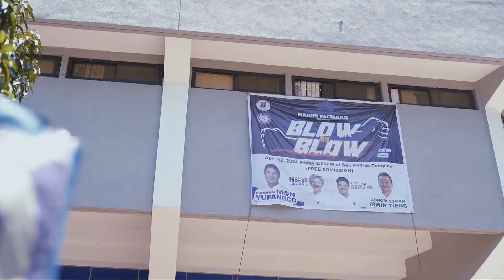Highlights | Albert Francisco vs Dennis Endar | Manny Pacquiao presents Blow by Blow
on Cignal One - Sport channel